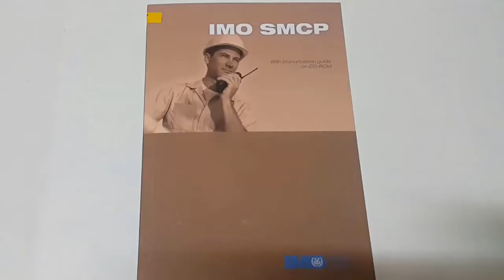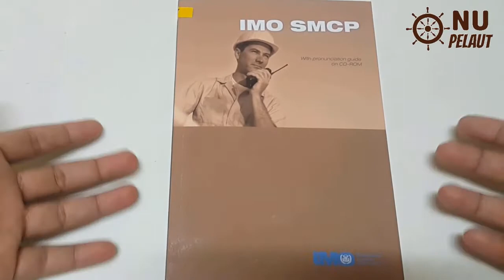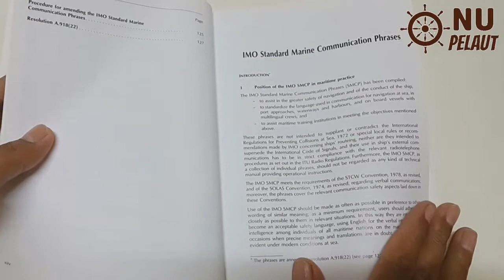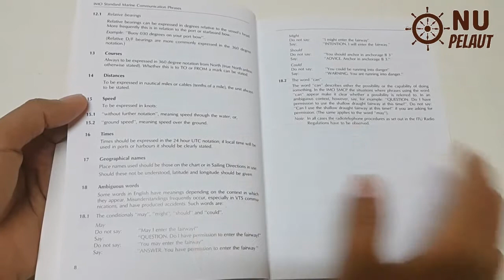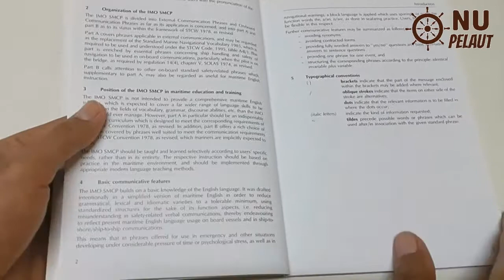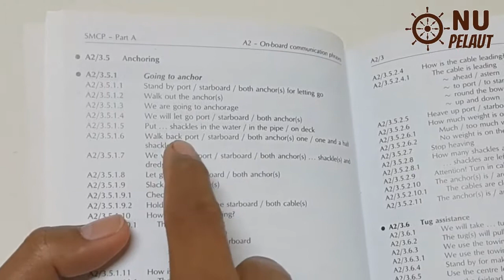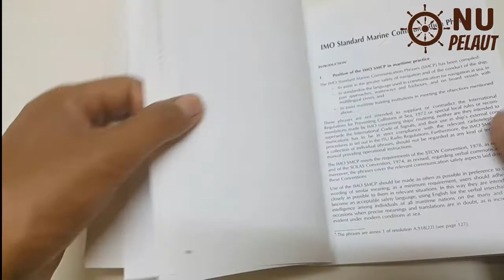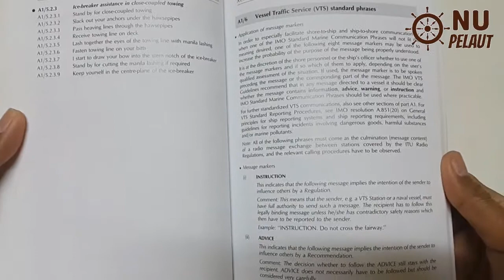SMCP PUBLICATION, Mengenal Publikasi Standard Marine Communication Phrases untuk Pelaut/ Pelayaran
SMCP Publication merupakan publikasi atau buku yang berisi Standar Komunikasi untuk Para Pelaut secara International, sehingga dengan keseragaman cara dan standar komunikasi dapat menghindari miskomunikasi atau salah pengertian dalam berkomunikasi khususnya dalam dunia maritim/ pelayaran internasional.

Maka dengan adanya standarisasi dari IMO selaku wadah organisasi kemaritiman mengatur hal ini menjadikan perbedaan bahasa yang sebelumnya ditemui oleh para pelaut dari negara dan bangsa yang berbeda dapat diseragamkan.

Buat Adik-adik Cadet/ Taruna Pelayaran maupun Pelaut Pemula sangat perlu mempelajari publikasi/ buku ini agar dapat berinteraksi dengan pelaut asing dan tentunya bila nanti di atas kapal jelas besar kemungkinan berpapasan/ bertemu dengan kapal asing.

Untuk memudahkan Anda belajar, maka saya sertakan alamat blog penyedia link untuk download SMCP format PDF lengkap

Semoga bermanfaat bagi Anda serta Teman-teman lainnya.